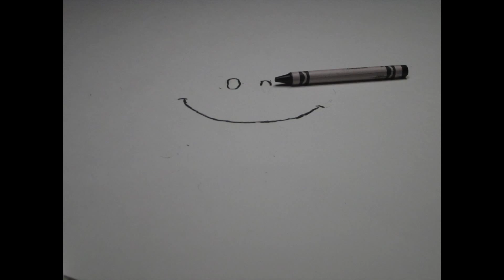2 DeHart, Carly P6 Crayon Magic